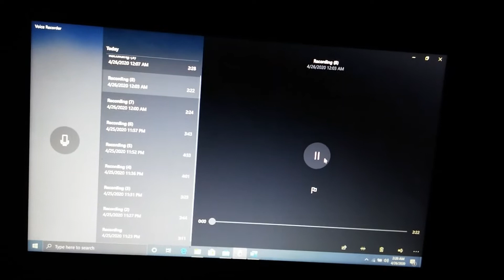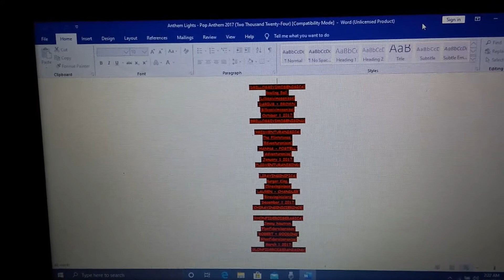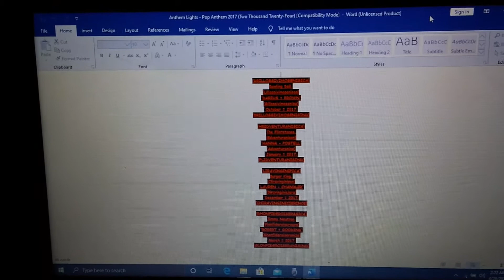Vogelstang Germany - Europe | 2017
/DARIUS BROWN\
\HANNA POSTELL/
\LAUREN CHANDLER/
/ROBERT GOODING\